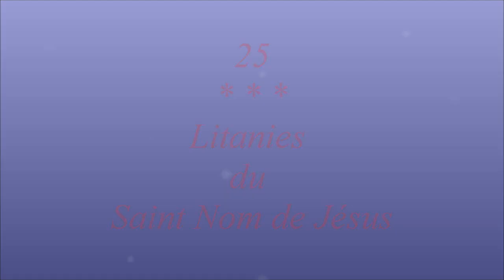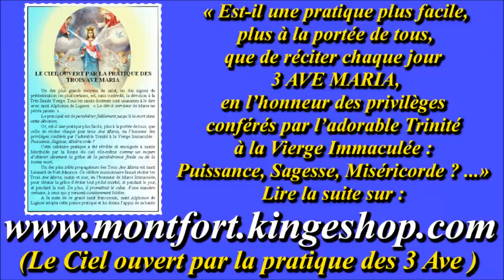LP25. Litanies du St Nom de Jésus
Compositeur-interprète : Gilbert Chevalier (aveugle).

Gilbert Chevalier
l'Aveugle-Vendéen
(31/10/2014)

HISTORIQUE

Solesmes posséda ces chants :
À Fontgombault atterrit :
Éternellement reproduits.

Gilbert Chevalier
l'Aveugle-Vendéen